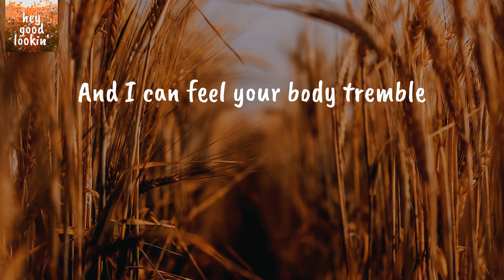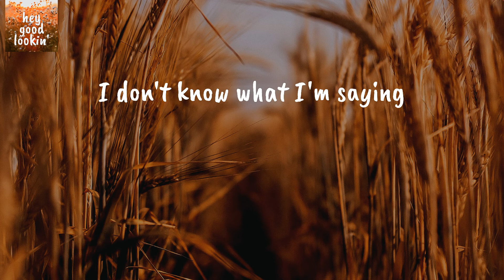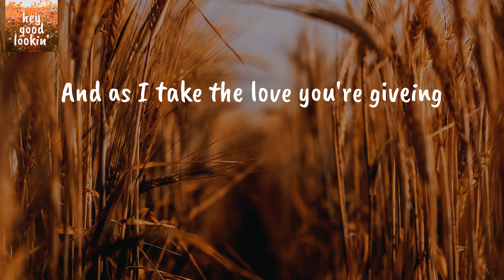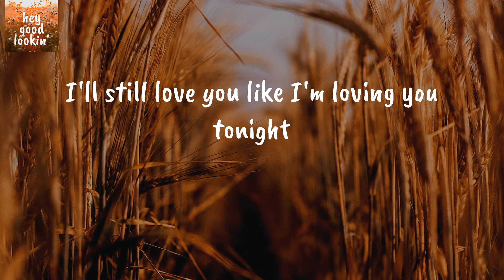You've Never Been This Far Before - Re-recorded - Conway Twitty (Lyrics)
Conway Twitty You've Never Been This Far Before - Re-recorded
Conway Twitty You've Never Been This Far Before - Re-recorded Lyrics

Lyrics Conway Twitty You've Never Been This Far Before - Re-recorded:
I can almost hear the stillness
As it yields to the sound of your heart beating
I can almost hear the echo
Of the thoughts that I know you must be thinking
And I can feel your body tremble
As you wonder what this moment holds in store
And as I put my arms around you
I can tell you've never been this far before
I don't know what I'm saying
As my trembling fingers touch forbidden places
I only know that I've waited
For so long for the chance that we are taking
Well I don't know and I don't care
What made you tell him you don't love him anymore
And as I taste your tender kisses
And as I take the love you're giveing
I can feel the tension building in your mind
And you're wondering if tomorrow
I'll still love you like I'm loving you tonight
You have no way of knowing
Tonight will only make me love you more
And I hope that you'll believe me
'Cause I know you've never been this far before